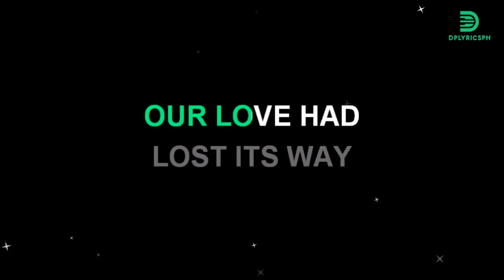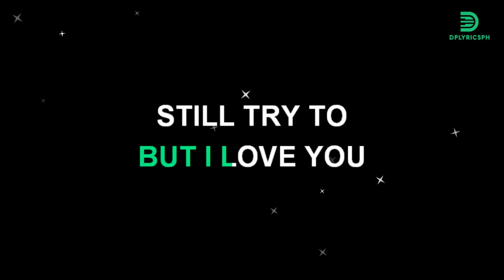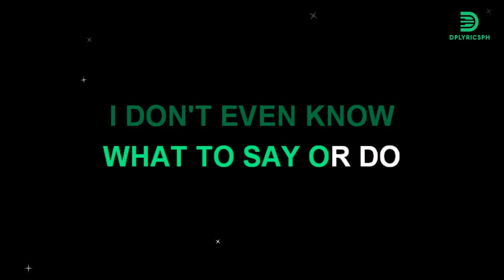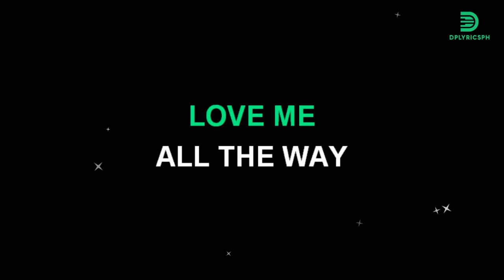Martin Nievera - Pain (karaoke version)